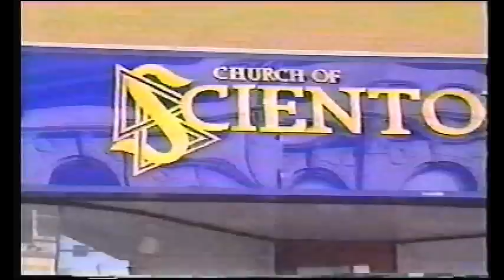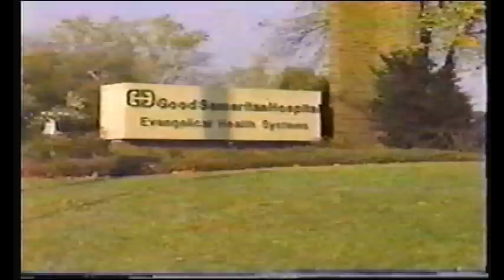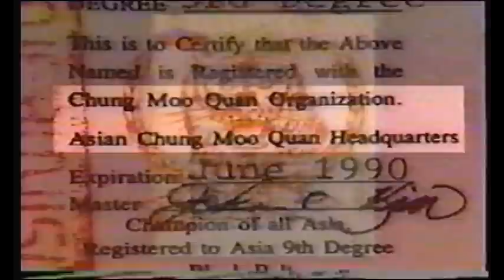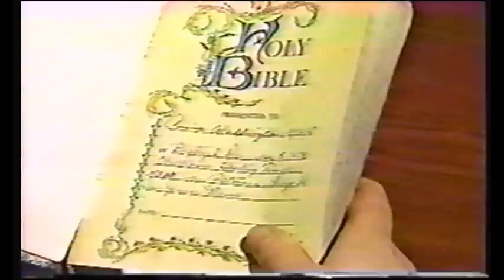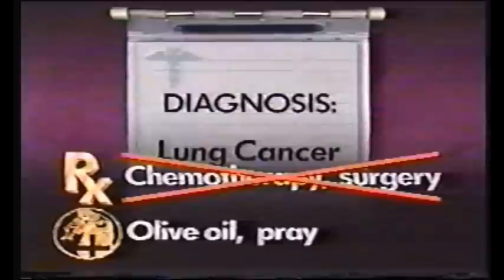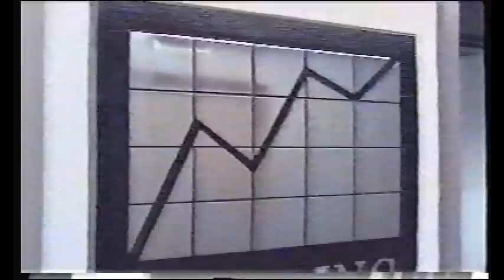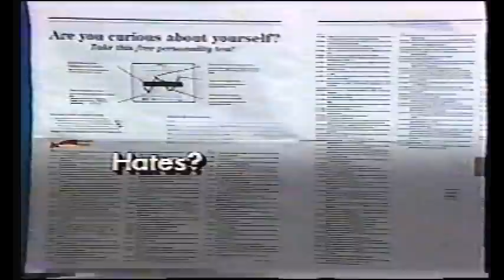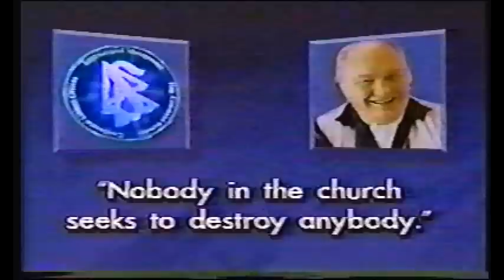Cults and Cons COMPLETE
This is a piece about cults and cultic practice, and includes three cults: Chun Moo Quan Martial Arts Schools, The Williams Healing Temple, and the Church of Scientology.